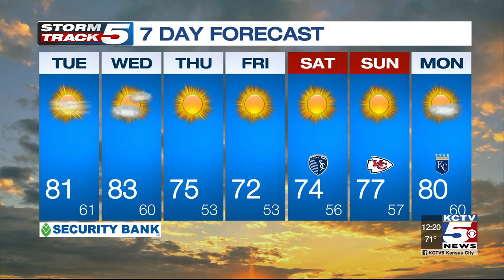FORECAST: Clearing skies for Tuesday evening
Clear to mostly clear skies will dominate Tuesday evening while a light but steady southeast breeze eases in at less than 6 mph. Once again the air will have a fresh September feel to it while temperatures fall into the lower 70s by sunset before dipping into the middle 60s close to midnight.